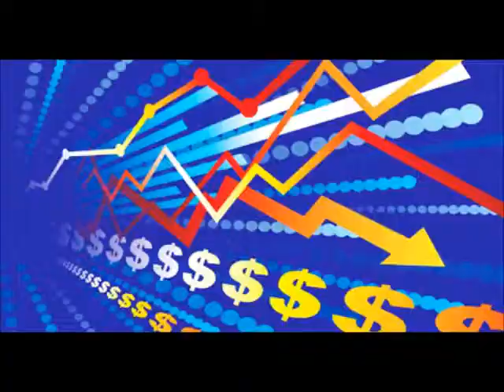GERENCIAPARATODOS RADIO MULTI COLEGIO ECONOMISTAS A BOZO SEMINARIUM IESA ESTUDIOS INTERNACIONALES